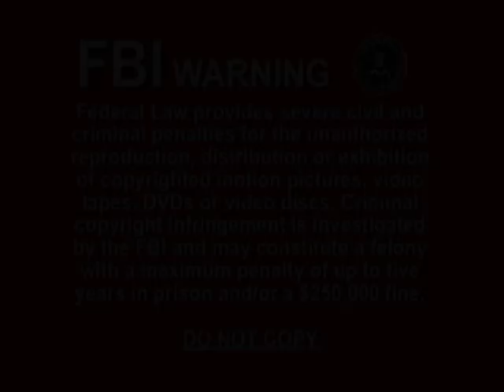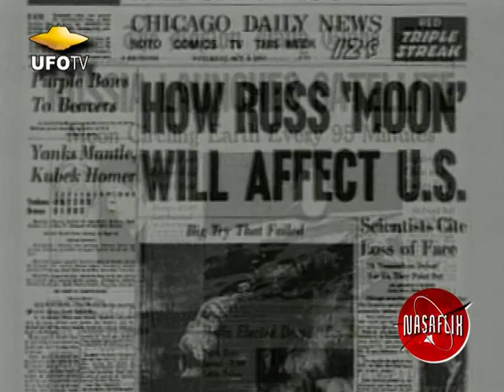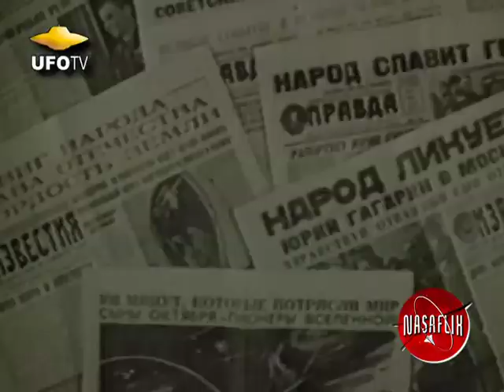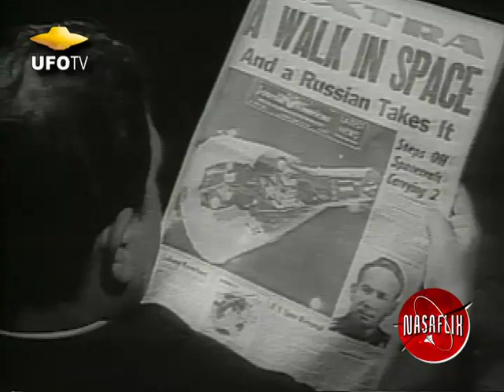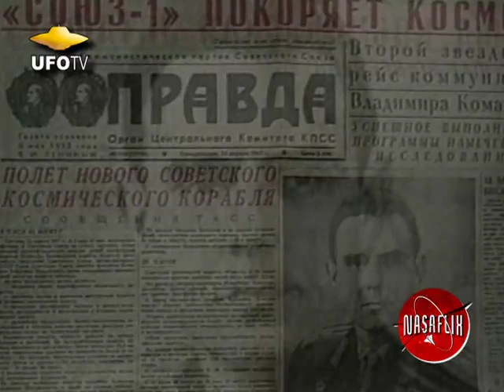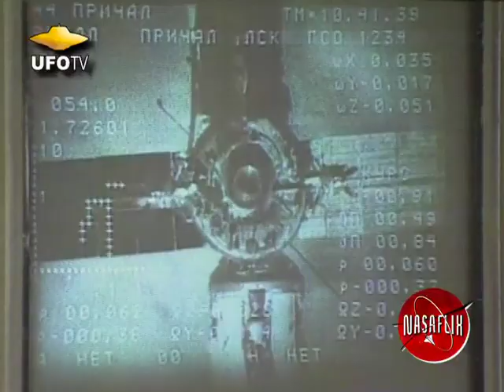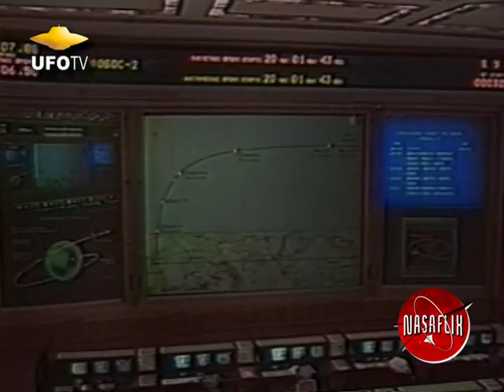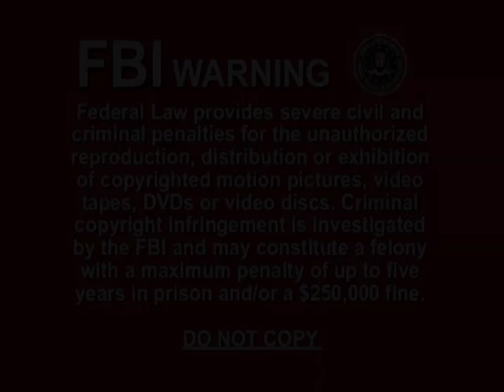NASAFLIX - RISE and FALL of the RUSSIAN SPACE PROGRAM - MOVIE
This independent production explores the Soviet Space Program and there rocketry and space exploration activities conducted by the former Union of Soviet Socialist Republics from the 1930s until its dissolution in 1991. Over its sixty-year history, this primarily classified military program was responsible for a number of pioneering accomplishments in space flight, including the first intercontinental ballistic missile (1957), first satellite, first animal in space on Sputnik 2, first human in space and Earth orbit on Vostok 1, first woman in space and Earth orbit on Vostok 6, first spacewalk Alexey Leonov on Voskhod 2, first Moon impact, first image of the far side of the moon and unmanned lunar soft landing, first space rover, first space station, and first interplanetary probe.

©UFOTV®, a UFO Video, Inc. Company.